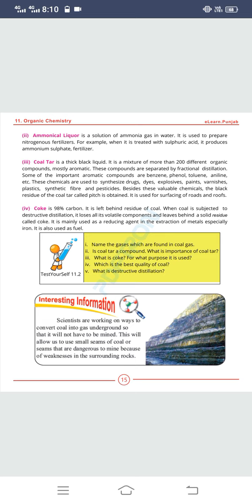Types of coal and it's uses || official tech channel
name the different types of coal with their carbon content,
coal and types of coal,
what are the different types of coal,
what types of minerals are petroleum mica coal and manganese,